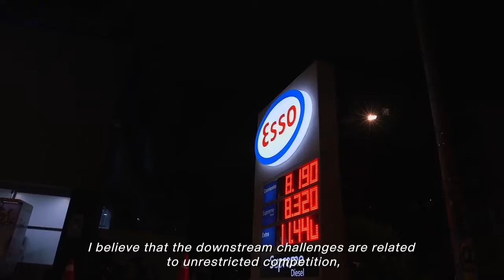La industria de hidrocarburos ve en la crisis una oportunidad para innovar y ganar eficiencias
La industria de hidrocarburos ve en las etapas de crisis una oportunidad para innovar y ganar eficiencias